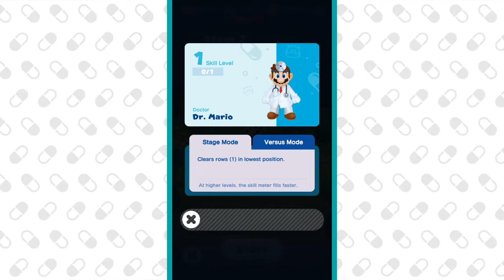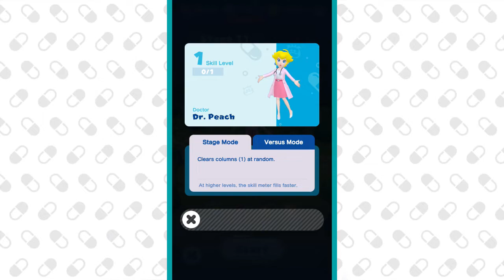Dr.Mario World (Android) World 1- Part 1 (60fps)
A new mobile nintendo game has just hit the app stores. Let's see if it could top Super Mario Run?